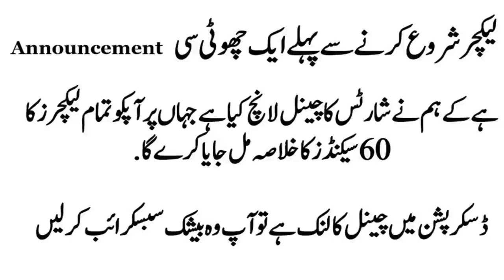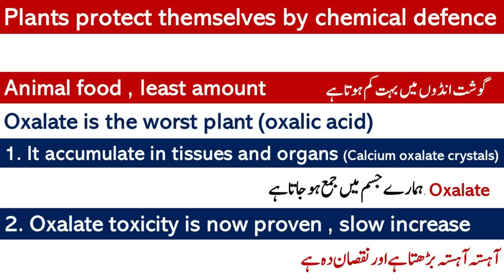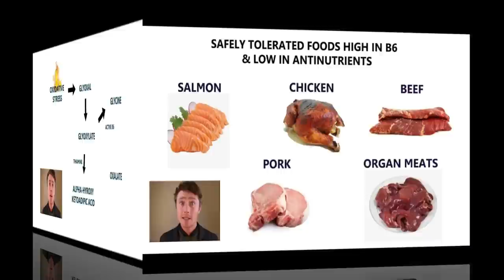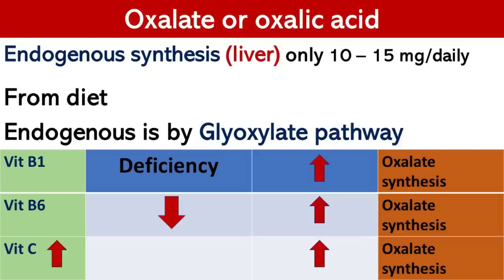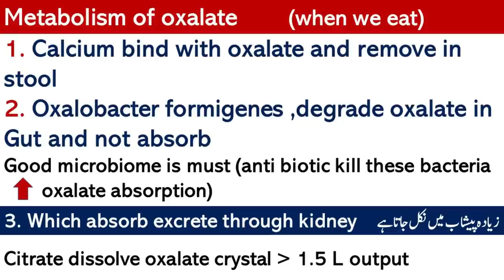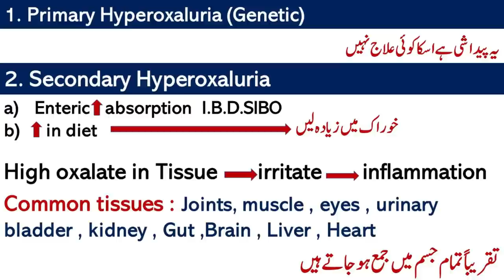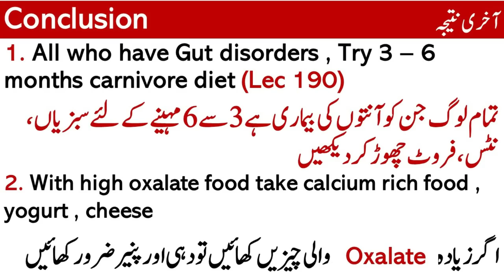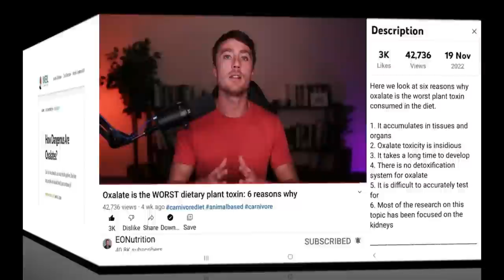Oxalate, Worst dietary Plant Toxin | Lecture 268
kidney stones, gurday main pathri

Video Links